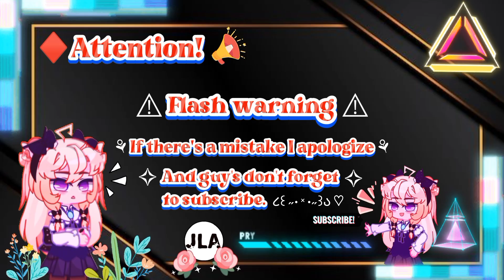✨🐍✨𝑹𝒆𝒂𝒑𝒆𝒓 𝒐𝒇 𝒕𝒉𝒆 𝑫𝒓𝒊𝒇𝒕𝒊𝒏𝒈 𝑴𝒐𝒐𝒏 𝒓𝒆𝒂𝒄𝒕𝒔 𝒕𝒐 𝑷𝒚𝒐 𝑾𝒐𝒍! || 🅟🅐🅡🅣 ➋ || [ 𝑮𝑨𝑪𝑯𝑨 𝑪𝑳𝑼𝑩]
.°•🚀 🛸　🌎  🪐 .•　° 📡 ✨ ★ 🌙  ^•.  “•*.⭐     🛰️ .• ‘ “ .   •.,     •🔭🪐     ☆  .    :  💫*・°     : * ・ ☆      .   。   ・ 🌕 *       ☆   . 🌞    *     ♡ °   👾  .  💫       。・  :   *  💫   .   ・  ✧･ﾟ:✧･ﾟ:
☆   .  。🌍        ° 。.    ☆ ☄️* .  。   . ☆💫*:･ﾟ✧*:･ﾟ✧.             :･ﾟ✧

✨If you want more videos like this make
     below!

     you have any suggestions.
🐰I would love to know your ideas🤔🥰

〖 100 〗➸🔓 💗 (┳◡┳)💗
〖 𝟏𝐤 〗➸🔓✨ 🌱✨
〖 𝟓𝐤 〗➸🔓👍👁️👄👁️👍
〖𝟏𝟎𝐤〗➸🔓🍥🍡🐰🍡🍥
〖20𝖐〗➸ 🔐 ✨(≖ᴗ≖ ✿)✨

❖【Apps used:】❖

● Capcut
● Ibispaint x
● I used a lot of mods

❖【Credits to:】❖

❖【Audio used:】❖

Watch:

 • Egzod - Rise Up (...

(˵ㆁᗜㆁ˵✿)

┊ . ˚.         ( ᵔ ᵕ ᵔ )
✧.             / づ  づ ~ ♡